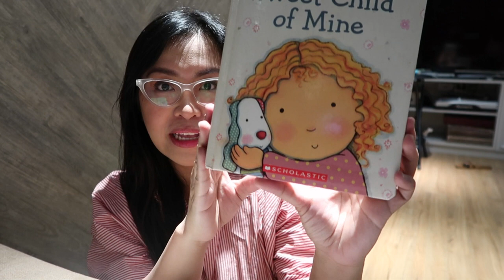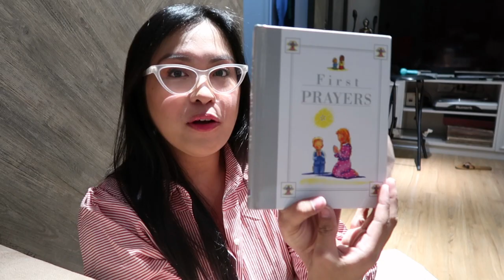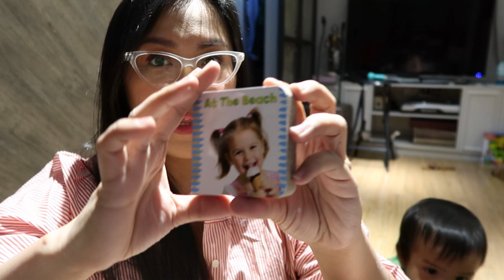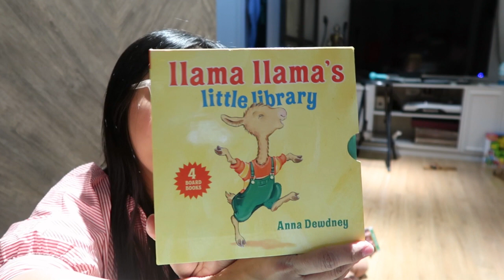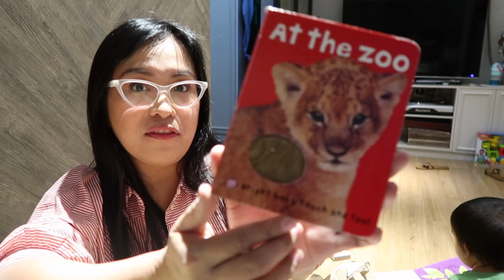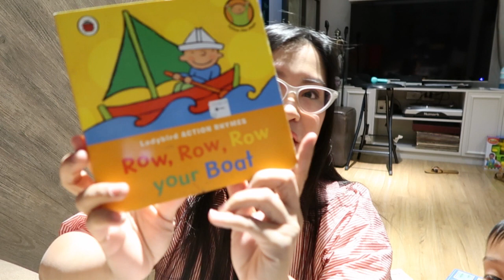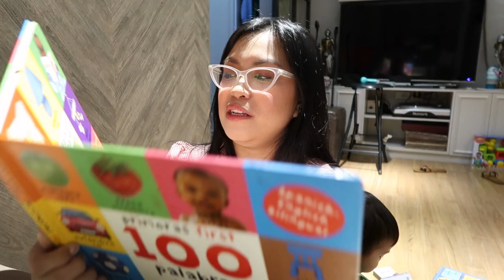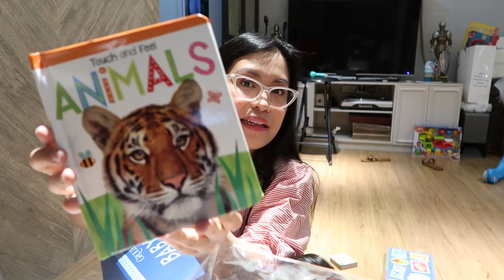BEST BOOKS FOR BABIES AND TODDLERS | English for Babies and Toddlers | Learning Language Mommy Nikki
Hi Mommies! Sharing with you the best baby books for babies and infant. This is a good bonding for us with our babies. Malaki ang maiitulong ng pagbabasa ng books para sa ating mga anak.

Love,
Mommy Nikki